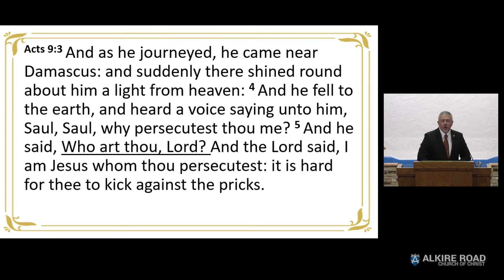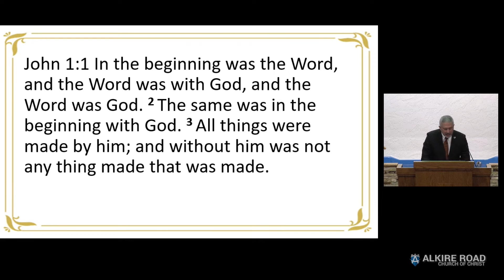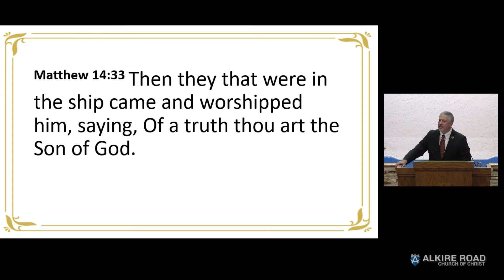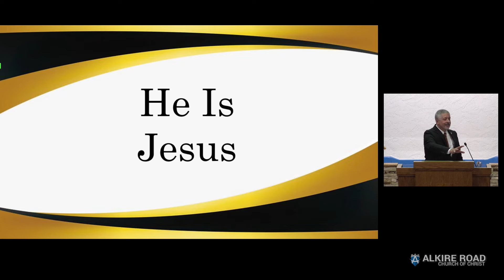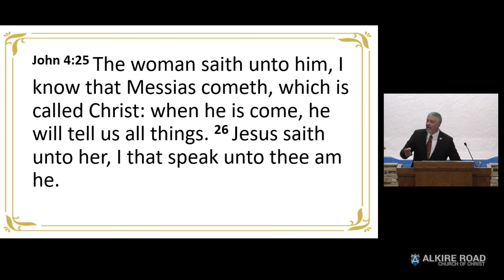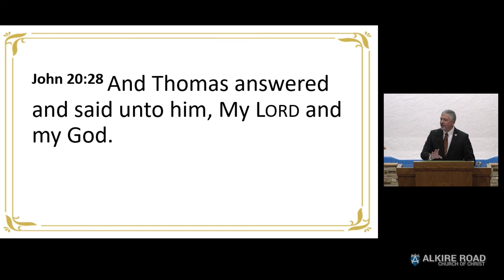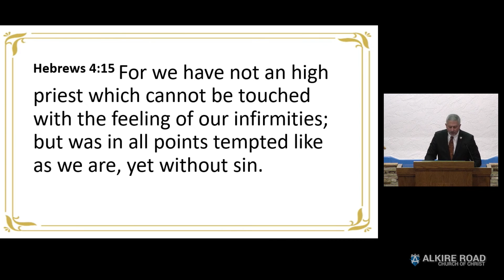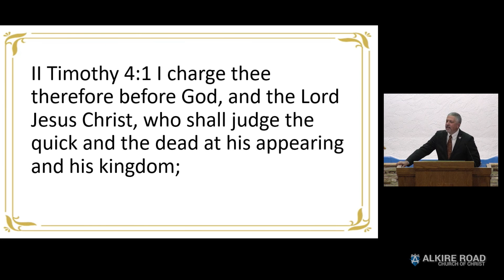Who Art Thou Lord? | The Conversion of Paul on the Road to Damascus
Listen in to this lesson about how Paul, the persecutor of the church, while on his way to Damascus to imprison Christians, saw a bright and blinding light and asked the question, "Who Art Though Lord."  It was told to him that it was Christ, the one who purchased the church with His blood.  Sermon delivered delivered by Tim Hatfield of the Alkire Road church of Christ in Grove City, Ohio